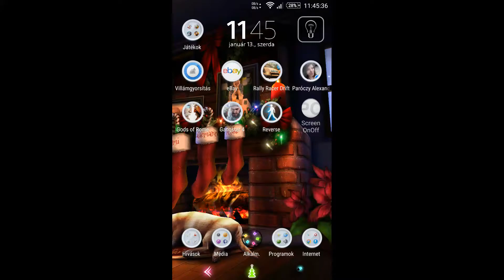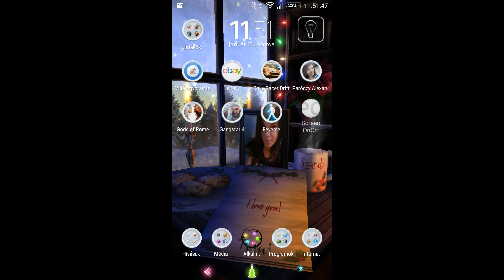[Game Review]NFS No Limits on Xperia Z2 (2016.01.13 update)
The new Need for  Speed game on Android

Version 1.2.6